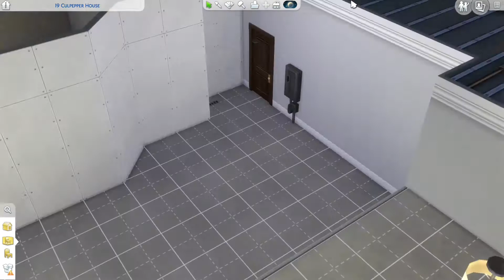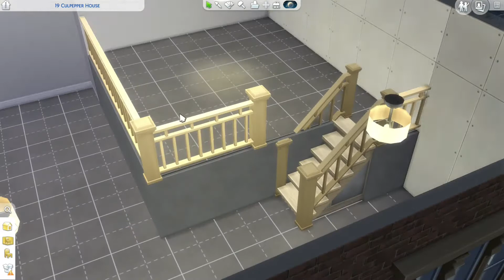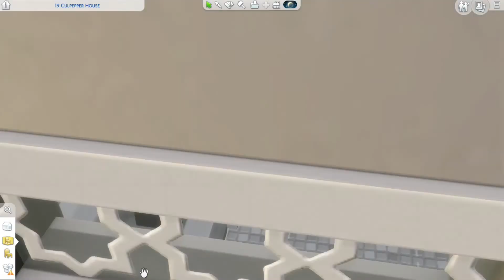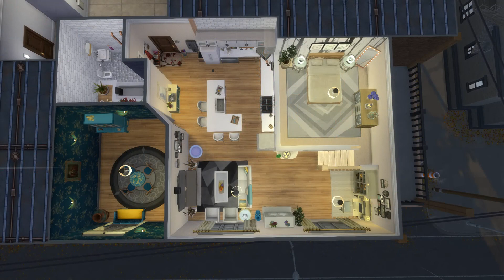Sims 4 | 19 Culpepper Apartments Renovation | Speed Build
Hey Simlies,

This is my speed build renovation of 19 Culpepper Apartments, using the new platforms tool and items from the new Paranormal Stuff Pack

Sims 4 Gallery ID: JPGamingUK1

Track: Arpy
Artist: Dan Henig